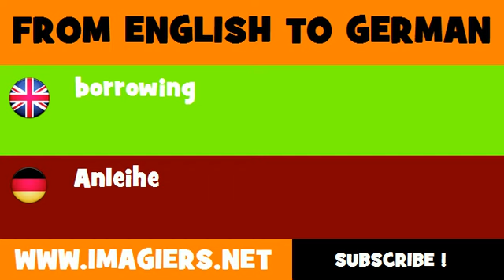DEUTSCH ENGLISCH = Anleihe